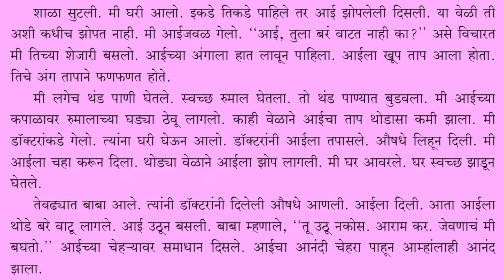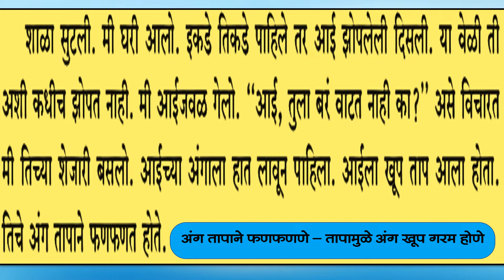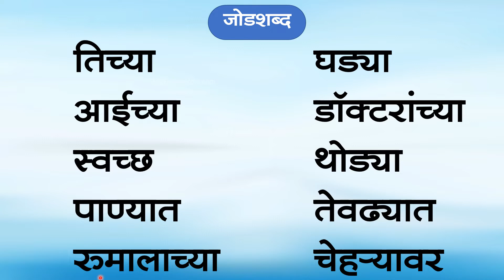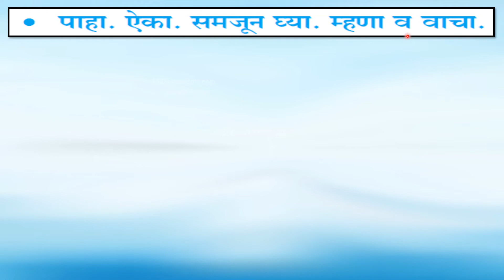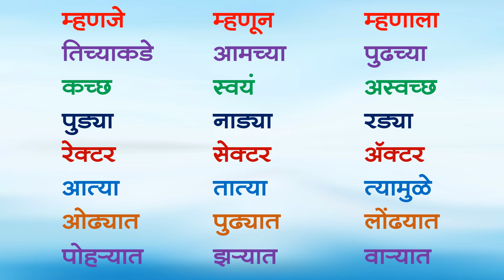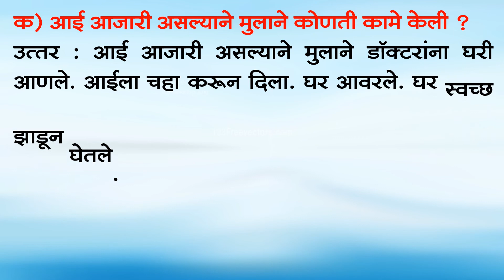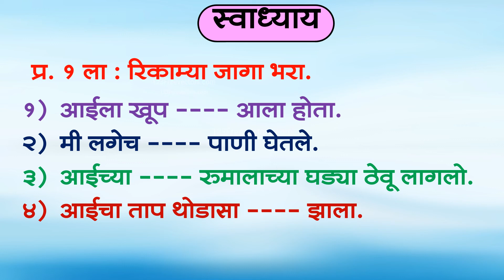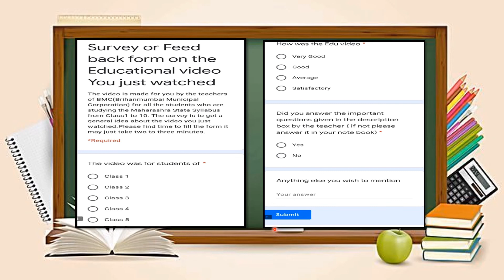Class 4 th मराठी L 23. माझा अनुभव - 2 by BMC VTC Teacher Bharati Sarode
प्र. १ ला : रिकाम्या जागा भरा.
१) आईला खूप आला होता.
२) मी लगेच पाणी घेतले.
३) आईच्या रुमालाच्या घड्या ठेवू लागलो.
४) आईचा ताप थोडासा झाला.
५) आईच्या चेहऱ्यावर दिसले.

माध्यम : इंग्रजी
इयत्ता : 4 थी
दिनांक : 13 /01/2022
विषय : मराठी
घटक : 23. माझा अनुभव - 2
शिक्षिका  - श्रीम. भारती सरोदे